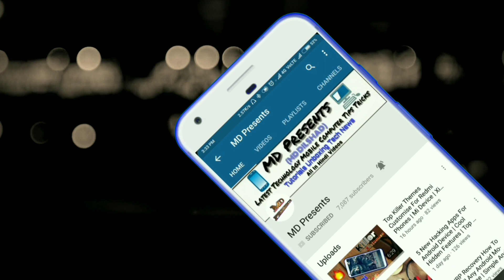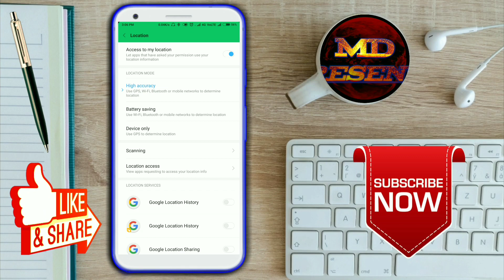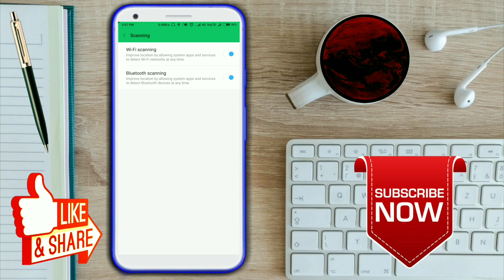बस 2 Settings करलो Mobile रहेगा Cool और Battry Full | Android Secret Tips | हिंदी/Hindi MD Presents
My Dear Friends:- Doston Aaj main aap ko batane Wala Hoon bahut hi secret Bahut He amazing settings ke baare mein is settings ki madad se aap apne mobile ke battery aur hit hone ke problem Sahi kar sakte hain.

Md Presents
MdPresents
Md Dilshad